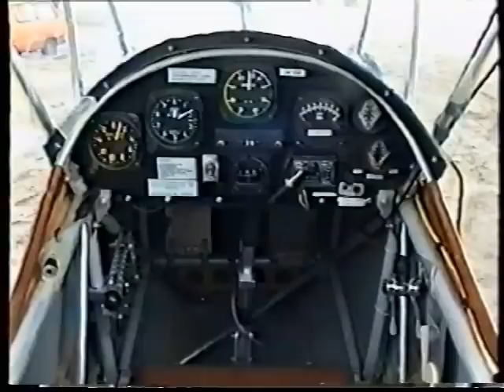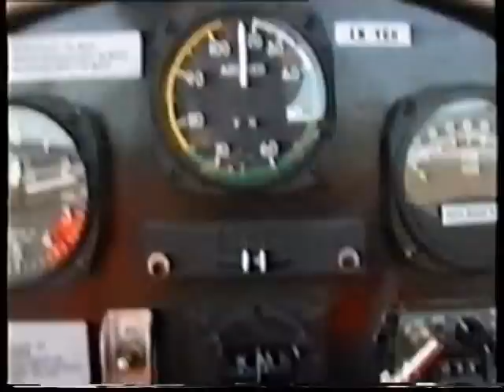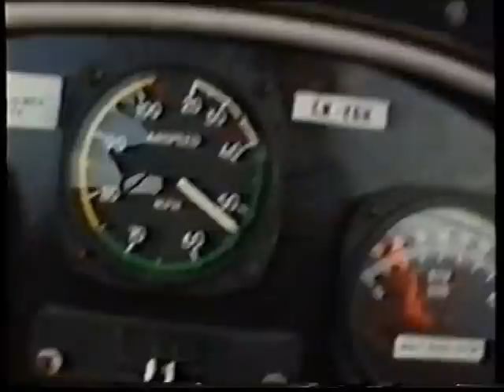Micromoth at Mosjoen, Norway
Micromoth 1-503 at Mosjøen in Norway. This is a one-of-a-kind microlight built in 1990 by Bjørn Furuheim. Here it is flown by its new owner, Lars Larsen.